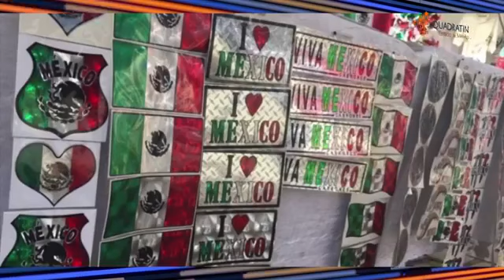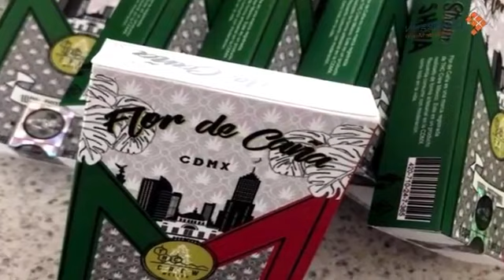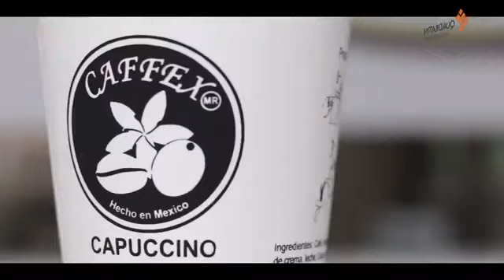Las noticias con Gabriel Flores Archundia del 29 de agosto de 2018